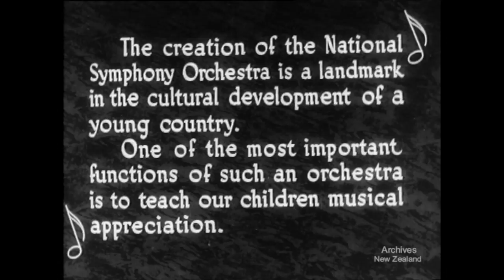Weekly Review No. 293 (1947)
On 6 March 1947, the New Zealand Symphony Orchestra (NZSO) had their debut performance in the Wellington Town Hall. The first tune played was the obligatory 'God Save the King'. The Orchestra then performed works by Dvorak, Brahms, Butterworth, Enesco, Wagner and Richard Strauss.

The NZSO was established in 1946 as the National Orchestra and administered by Radio New Zealand until 1989, under the name of the NZBC Symphony Orchestra (New Zealand Broadcasting Corporation). Prior to the establishment of the NZSO, symphonic music in New Zealand was provided by various orchestras it the cities and larger towns.
The NZSO has always had a full touring schedule throughout New Zealand, performing its core series of 12 programmes in Wellington and Auckland, Hamilton, Christchurch and Dunedin, and visits several provincial cities each year.

More information about the NZSO can be found on their

This film featured in the 'Weekly Review' news series which ran from 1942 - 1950, produced by the National Film Unit (NFU). The NFU was established to publicise New Zealand's participation and achievements during the war. After 1945 the NFU expanded from producing weekly newsreels to making documentaries and films to the order of Government Departments. During its existence the NFU produced films for national organisations as well as many films on its own initiative. The private film industry in New Zealand relied heavily on the NFU's extensive film processing facilities.

Material supplied by Archives New Zealand

CULTURE. MUSIC and CHILDREN The creation of the National symphony Orchestra is a landmark in the cultural development of a young country. One of the most important functions of such an orchestra is to teach our children musical appreciation. New Zealand's National Symphony Orchestra plays 'Fingal's Cave' and 'Handel in the Strand' for secondary school pupils, with explanatory comment by Conductor Anderson Tyrer.